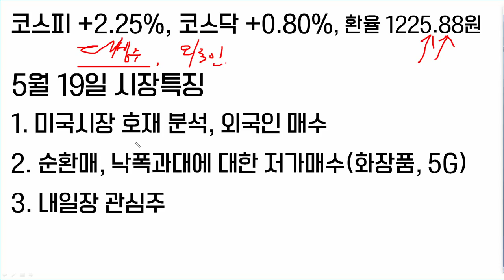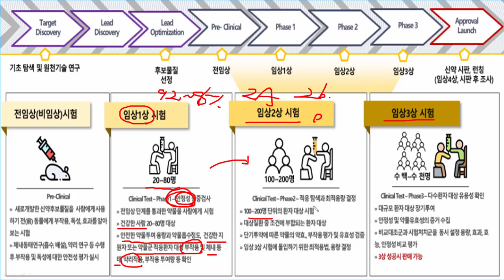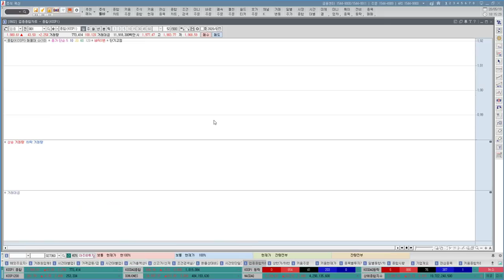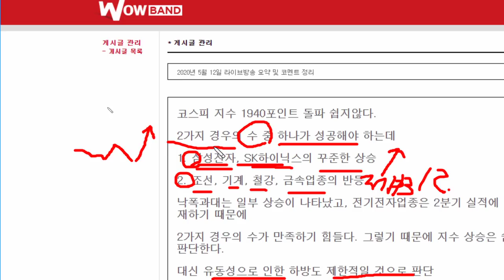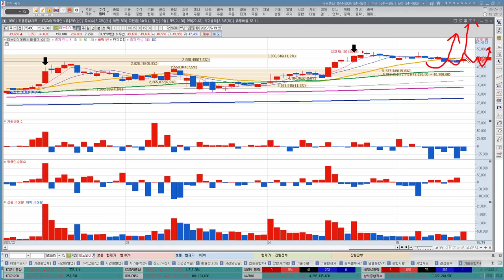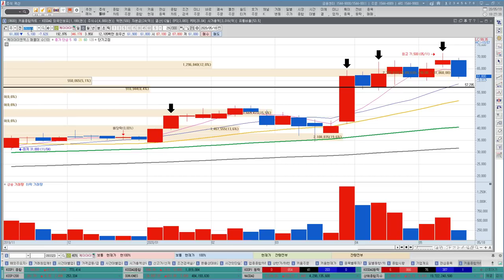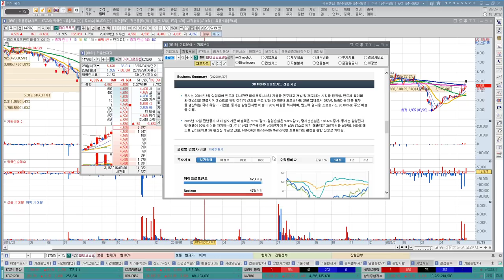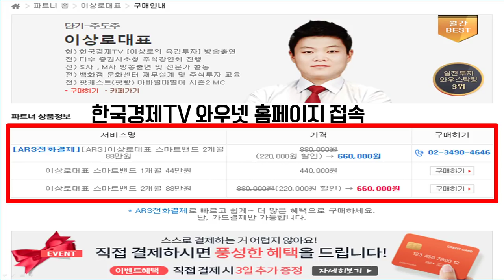이노와이어리스, 에이스테크, 케이엠더블유 5G관련주 바닥확인? 아모레퍼시픽, 호텔신라 화장품관련주 본격적인 중국양회기대감 작용할까?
미국증시의 상승에 따라 국내증시는 1940포인트에 대한 저항구간을 강하게 돌파하면서 새로운 흐름을 나타냈습니다. 모처럼 외국인의 매수세가 유입된 가운데 임상에 대한 분석을 알아보겠습니다. 추가적으로 이노와이어리스, 케이엠더블유, 에이스테크, 오이솔루션 등 5G관련주에 대한 분석과 호텔신라, 아모레퍼시픽, 토니모리 등 화장품주에 대한 양회기대감도 분석해보겠습니다.